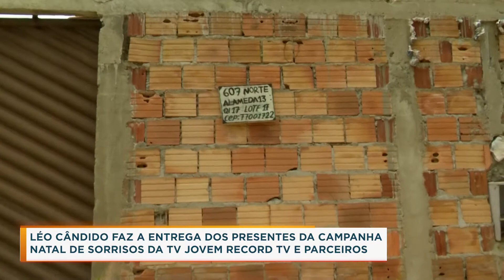CA - LÉO CÂNDIDO FAZ A ENTREGA DOS PRESENTES DA CAMPANHA NATAL DE SORRISOS DA TV JOVEM RECORD TV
📍Palmas, canal 7.1
📍Araguaína, canal 6.1
📍Gurupi, canal 3.1
📍Colinas, canal 7
📍Paraíso, canal 8.1